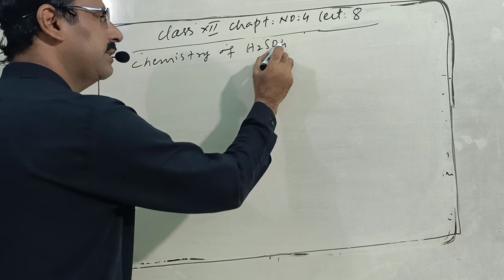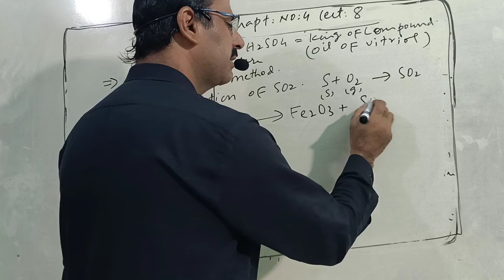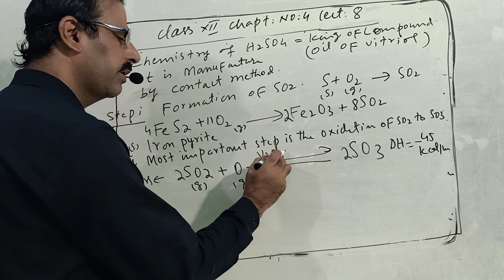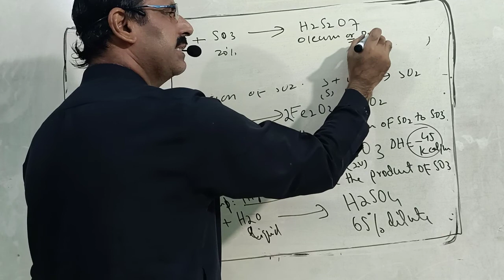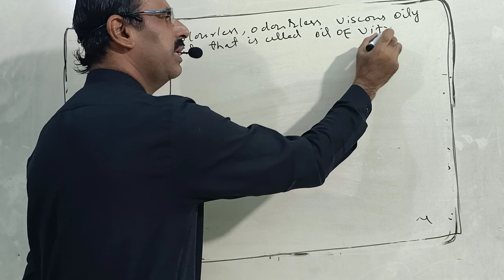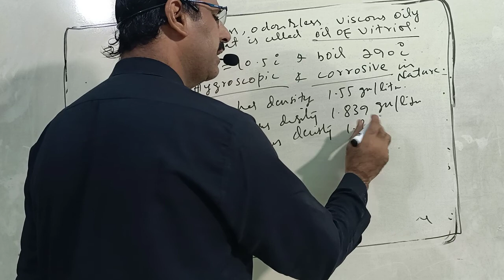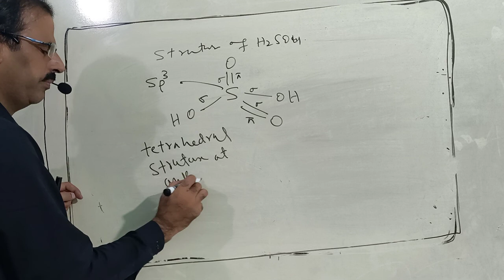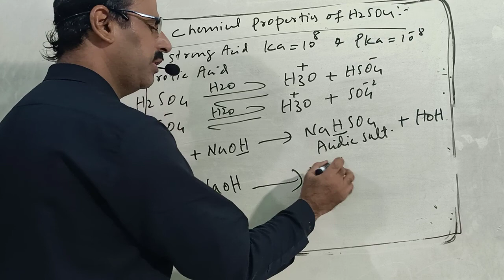HNM Chemistry_XII Chap_4 Lect_8 Chemistry of Sulphuric Acid ( H2SO4)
Chemistry of Sulphuric Acid ( H2SO4),Chemistry of Sulphuric Acid ( H2SO4) by sir Mazhar Gandahee